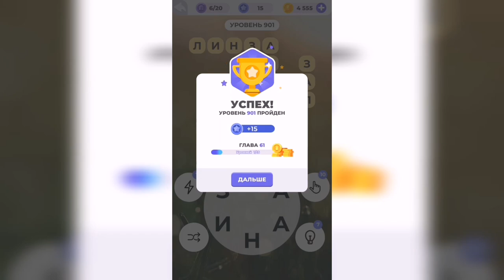Линия слова / Лесная чаща / Уровень 901